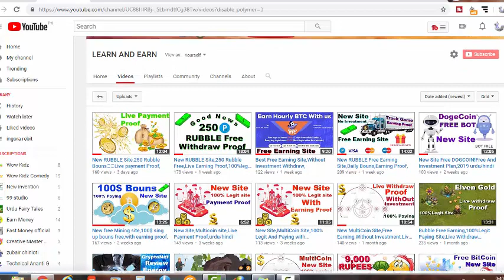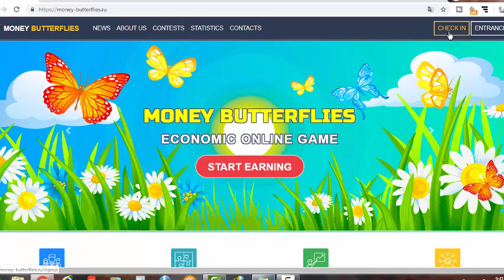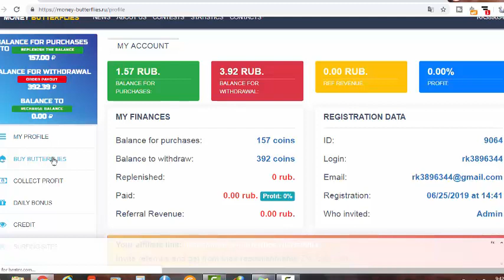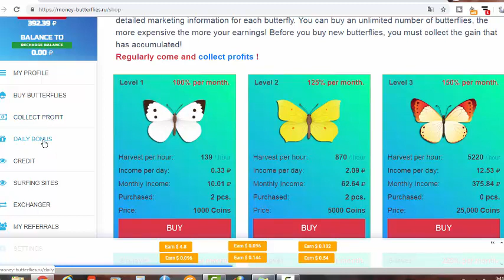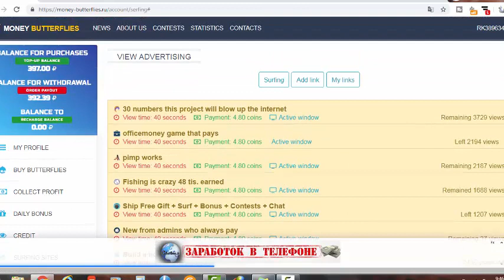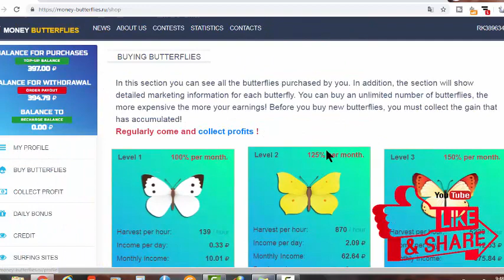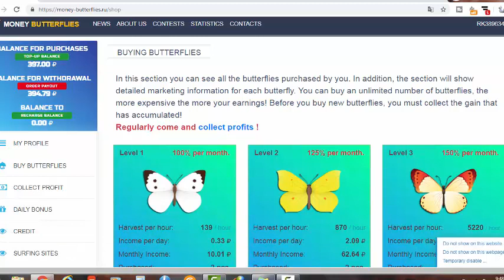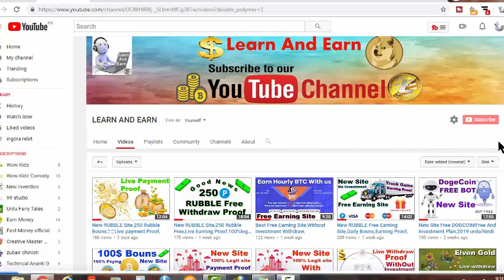New Best Rubble Site,Loan Plan,100% Free Earning🤑,urdu/hindi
i have published a lot about bitcoin or btc mining websites in 2018. That includes free cloud mining bonus and free bitcoins or btc also publish a lot about how to choose real mining sites and cloud mining sites and how to earn free btc with trusted cloud mining sites.i have a long history of publishing videos on my chennal LEARN AND EARN.THANKS